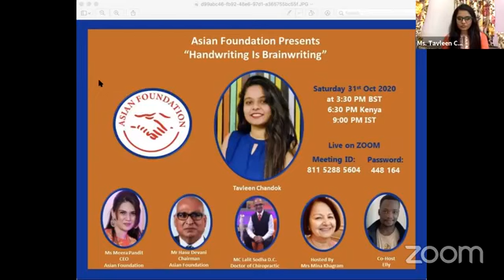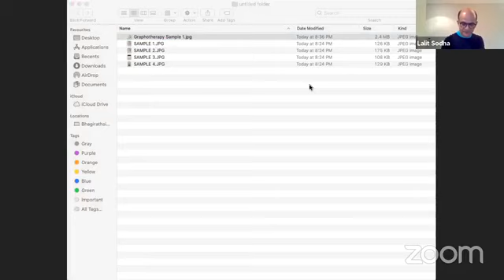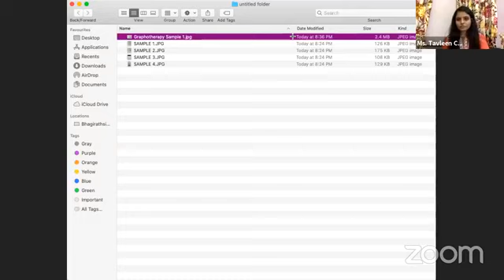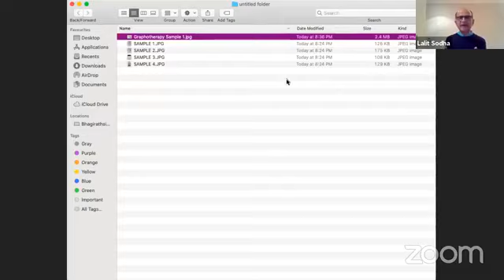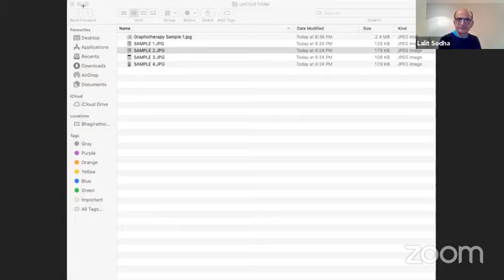- Tavleen Chandok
ZOOM  MINLA